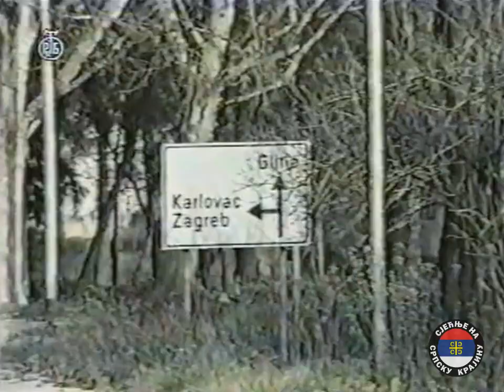Топуско - Децембар 1991. године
Тв репортажа непуна три месеца након ослобођења Топуског. У њој можете видети како тече обнова стамбених објеката и припрема за предстојећу  зиму.